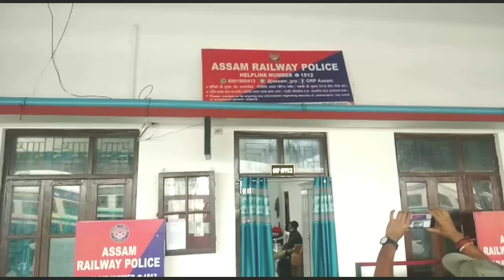BIG BREAKING বদরপুরে আটক দুই ইউক্রেন যুবক !